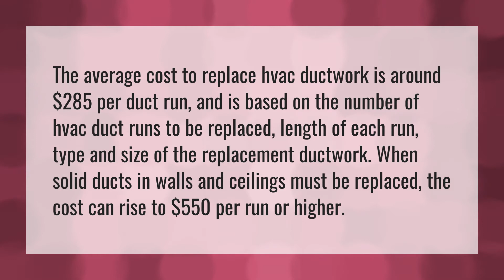How much does it cost to redo ductwork?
Air Conditioner Vent • How much does it cost to redo ductwork?